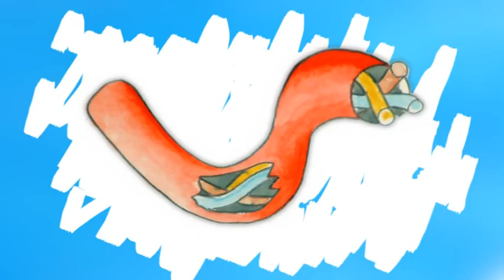מה קורה כאשר יש התקף? - אנגלית